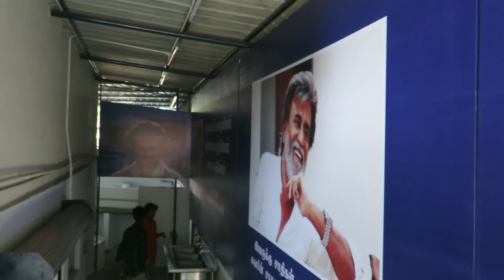பத்து ரூபாய்க்கு அருமையான உணவு சென்னையில் - uzhaippali unavagam - Manapakkam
In this video I have taste a types of Healthy Dosa and it's good for health I have really enjoy the food, But i want eat a 10 rupee limited rice unfortunately they not available because of Sunday, I hope you enjoy the video, And definitely upload a 10 rupees food video as soon.

Location:
uzhaippali unavagam
55, MDR1026
55, MDR1026, L&T Colony, Ambedkar Nagar, Manapakkam, Chennai, Tamil Nadu 600125